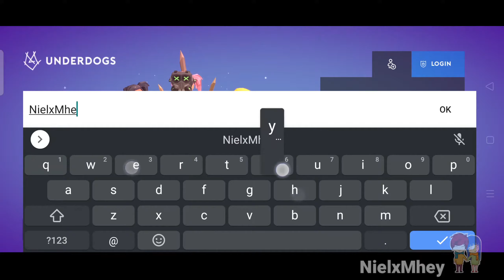Underdogs 3v3 Battle - Multiplayer Gameplay (Android/IOS)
Competitive team-based multiplayer! Team up and play the objective!

Underdogs is a new competitive multiplayer experience. Work as a team to push the cart to the enemy base in this epic fast-paced multiplayer action game. (More game modes coming very soon!)

+ Skill-based
Underdogs is based completely on skill. In-app purchases are for cosmetics only.

Unlock new skins and customize your characters from hundreds of items from masks, hair, backpacks, hats, and more!

+ Level up and unlock weapons!
Level up by earning XP to unlock new weapons. You can earn XP by
getting kills & assists and completing games.

+ Unique, fast-paced multiplayer!
Win the game by pushing the cart as far as possible to the enemy base. Defend your base to stop the enemy from pushing the cart to your base. (More game modes coming very soon!)

+ Climb your way up the leaderboards for weekly prizes!
Climb up the weekly leaderboards and earn prizes depending on your position in the leaderboards.

+ Detailed stats of your matches!
Detailed stats are stored in your combat record to view and show off to other players.

+ New weapons, skins, and maps every major update!
We are continually updating the game with new weapons, skins, and maps every major update.

From the makers of Pocket Build! We used Pocket Build to prototype the maps.